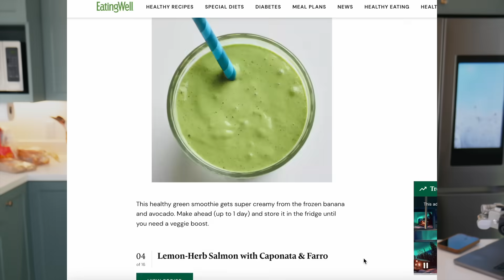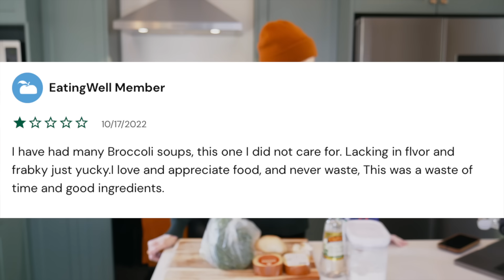Trying "Cancer Friendly" Smoked Gouda Broccoli Soup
We tried! It's still nice to be back with a new cooking video! Let me know if I should do more. And, if so, feel free to send me some delicious, nourishing recipes!

Listen to old eps of Not Too Deep if you're nasty